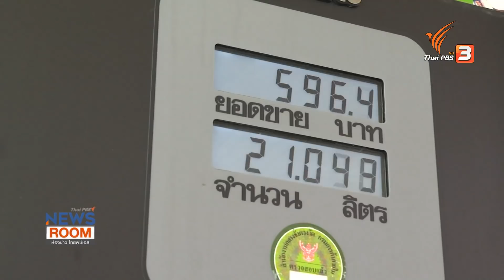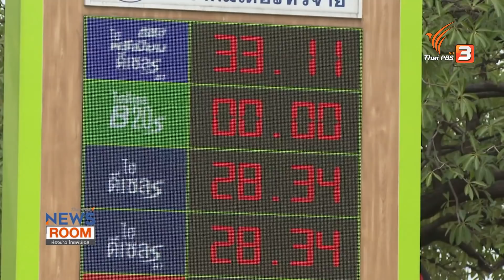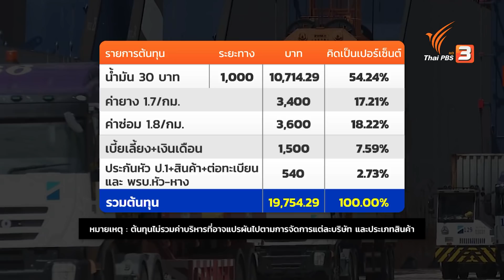โจทย์ท้าทาย "ตรึงราคาดีเซล" เร่งหาทางออก "ม็อบรถบรรทุก" : ห้องข่าวไทยพีบีเอส NEWSROOM (21 พ.ย. 64)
วิเคราะห์ทางออกของผู้ประกอบการรถบรรทุกขนส่งสินค้า จุดสมดุลราคาน้ำมันดีเซล และทางเลือกนอกเหนือจากขนส่งทางถนน

ติดตามชมรายการห้องข่าว ไทยพีบีเอส NEWSROOM วันอาทิตย์ที่ 21 พฤศจิกายน 2564 ในข่าวค่ำมิติใหม่ทั่วไทย ทางไทยพีบีเอส หรือรับชมย้อนหลังได้ทาง